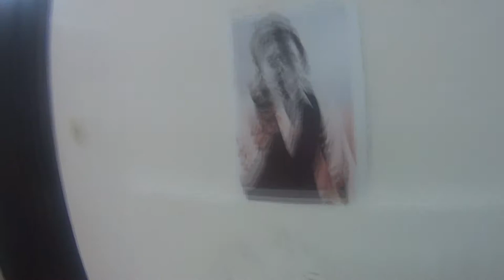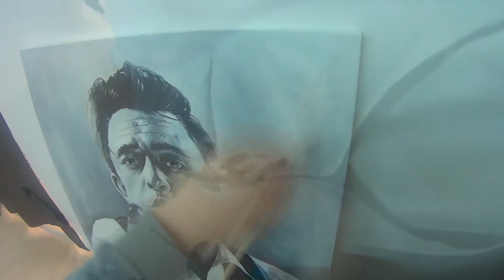Johnny Cash speedpaint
Mikael Kallioniemi painting a potrait of Johnny Cash. Done with acrylics, posca markers and Promarkers.